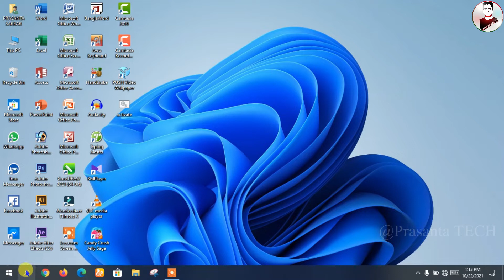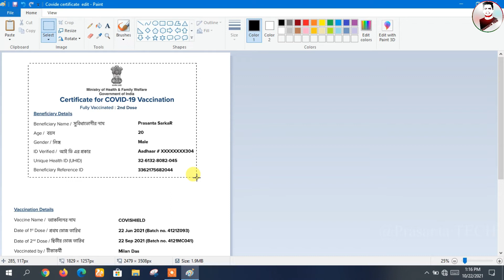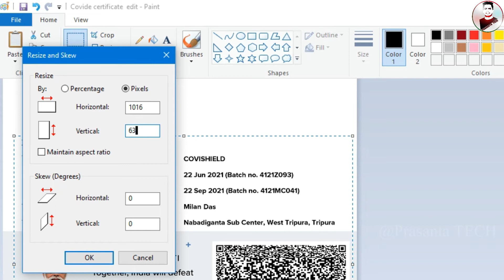How to convert Vaccine certificate to smart In MS Paint।। Vaccine certificate to Smart Card।।